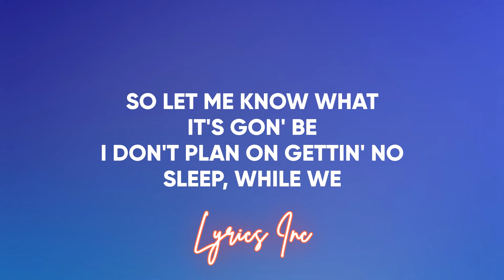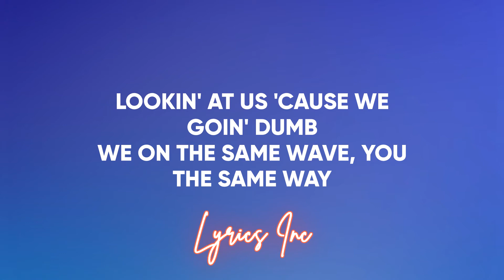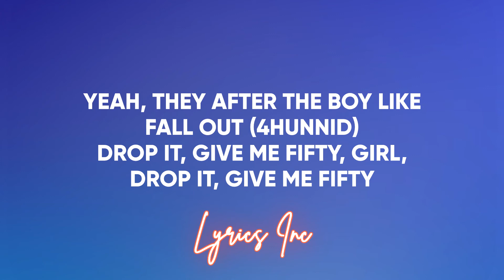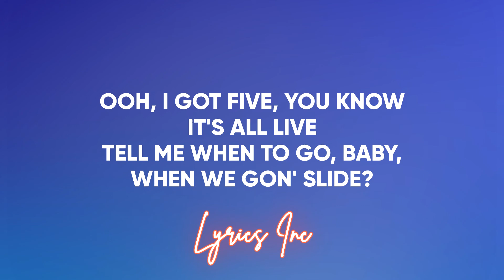H.E.R. (feat YG) - Slide (LYRICS) 🎵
📝LYRICS📝
You always wearin' them glasses
You don't wanna let no sucka look you in your eyes, huh?
Better show off them eyelashes
You love what you do with a passion
Oh that shit attractive
I fuck with you girl
All you wanna do is gas me
How we end up in the backseat?
Just tryna get to the bag
We on the same page, you the same way
Only keep the fam' around me
So lemme know what it's gon' be
I don't plan on gettin' no sleep, while we
Doin' our thing, movin' too fast
Candy paint with the windows all black
Seats crème brûlée, what they gon' say?
With the top down screamin', "Money ain't a thing"
We up till six in the mornin'
When the sunrise'll be on it
Know I got five, you know it's all live
Tell me when to go, baby, when we gon' stop
Everywhere we go, slide, hey, hey
Up all night, baby, when we goin' slide?
Oh, yeah, yeah
Baby when we goin'
Slide, slide, slide, oh yeah, slide, oh
I don't care if we on the run
Nothin' matters when we one on one
Lookin' at us 'cause we goin' dumb
We on the same wave, you the same way
You know I be down if it's with you
Where we goin'? Baby, what's the move?
We should take a trip up to the moon
Get a room
Baby when we go, slide, hey, hey
Yeah, up all night, baby, when we goin' slide?
Oh, up all night, baby, when we goin' slide?
Four hunnid
I need a baecation
I need my bitch in an apron
Booty all out cookin' bacon
Orange juice and Ace, so we drankin'
I only come out when the stars out
I'm on a mission but we far out
This city talkin' with a large mouth
Yeah they after the boy like fall out
Four hunnid
Drop it give me fifty girl, drop it give me fifty
Used to slide with me 'cause you be trippin' when you miss me
You go hold me close and on yo neck gon' be a hickie
I ain't gotta do to much I know what get you sticky
I ain't gotta know astrology I know yo vibes
Skip the foreplay you won't let niggas fuck with yo mind
I ain't given' out apologies when I'm behind
Fuckin' up the seats of the brand new ride

🛑IGNORE IT🛑

🛑IGNORE IT🛑

We do not sign any contract with artists or labels. The goal is simply to share this song and put it forward.

LyricsInc H.E.R.